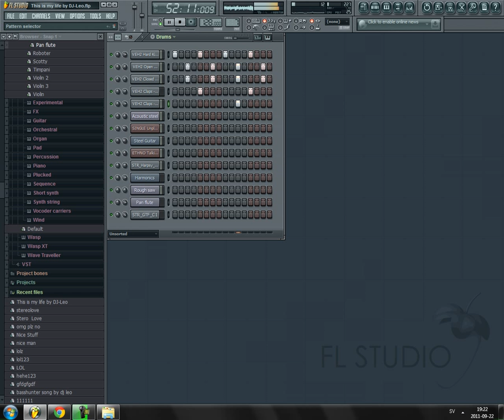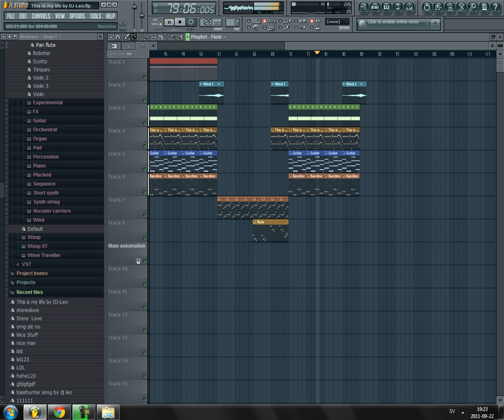DJ-Leo Edward Maya This Is My Life FL Studio TUT! HD + FLP!